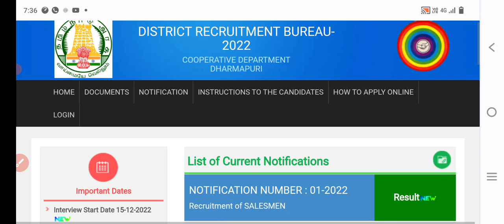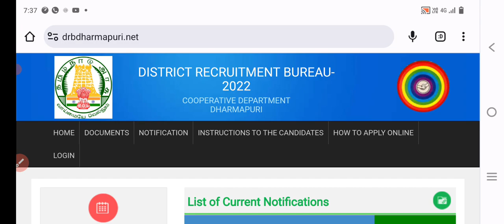🔴Ration Shop Result Today Release | Government Job 2023 | Permanent 🔥Government Job 2023